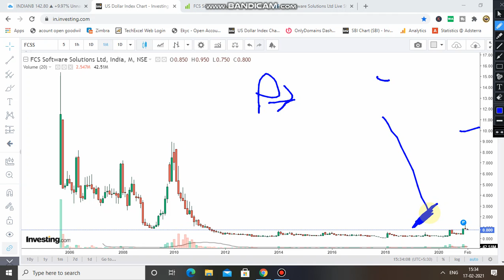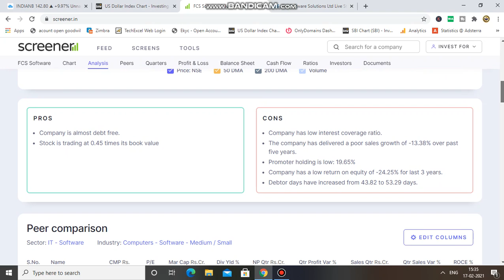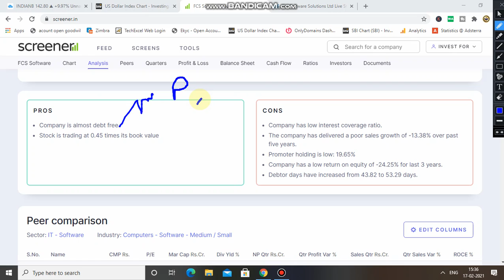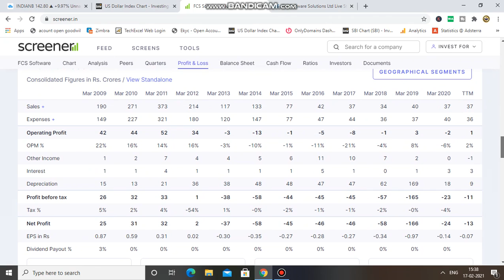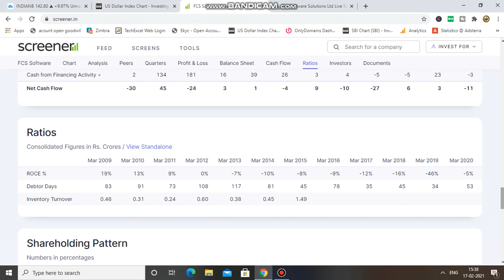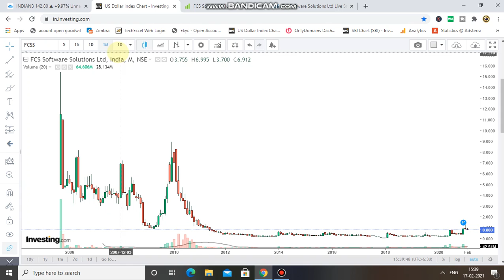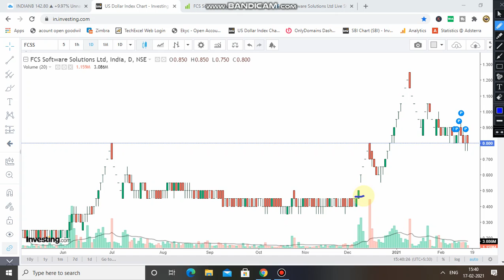IT Sector Penny Stock | FCS Software Solutions | Penny Share Below 1 Rupee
निवेश और ट्रेडिंग के लिए अपना ऑनलाइन FREE Demat अकाउंट खोलने के लिए नीचे लिंक पर CLICK करें | FOLLOW THE LINK TO OPEN FREE ACCOUNT IN UPSTOX ✅🌟

trident share
trident

penny stock
trident stock
trident news

trident dividends
trident share price targets
trident analysis

TRIDENT SHARE
Trident stock

Penny stocks
penny shares
fundamentals
best penny stocks for 2020 in
india